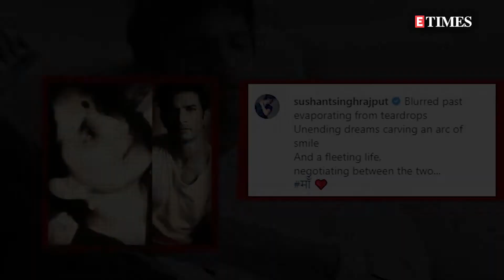Sushant Singh Rajput's sister drops his LAST post; gets EMOTIONAL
It's over ten months since the actor Sushant Singh Rajput left for his heavenly abode, but his fans and family are keeping him alive by sharing his throwback posts on social media. Taking to her Instagram handle, the late actor's sister Shweta Singh Kirti dropped her brother’s last social media post wherein he had posted a photo of his mother.